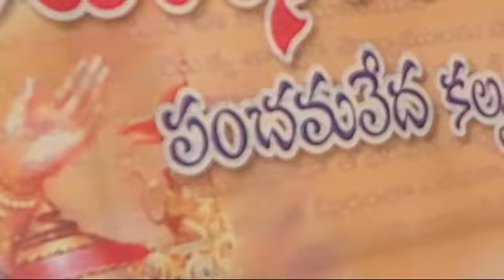peddanapadu sivalayam. bagavatasaptaaham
Video from Venkat Rami Reddy